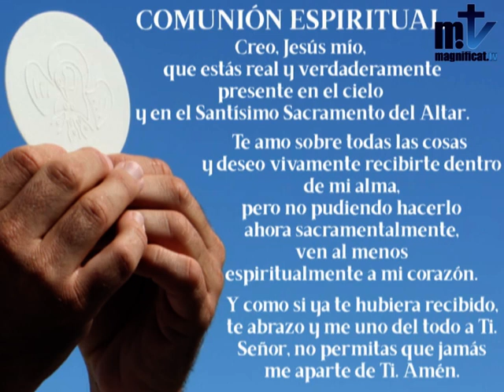La Santa Misa de hoy | Viernes, XXVII semana del Tiempo Ordinario | 09.10.2020 | Magnificat.tv